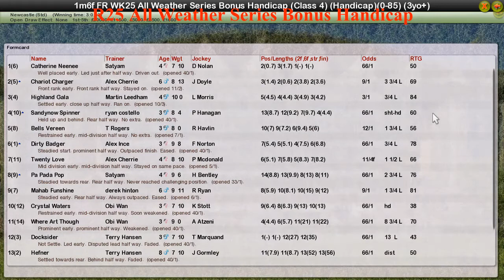FR WK4 R25 All Weather Series Bonus Handicap